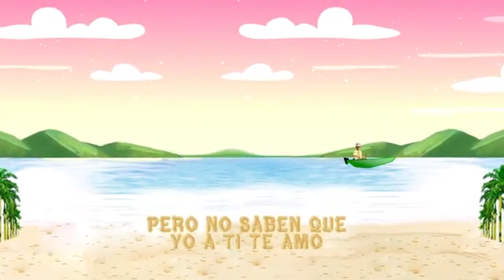Los Gedes - Tus Jefes no me quieren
En esta Canción Grabandole Acordeón para Los Gedes. /// SUSCRITE A MI CANAL PARA MAS VIDEOS/// 👆👆👆